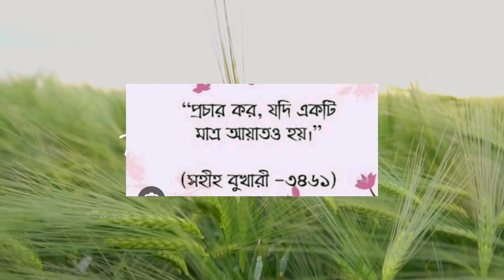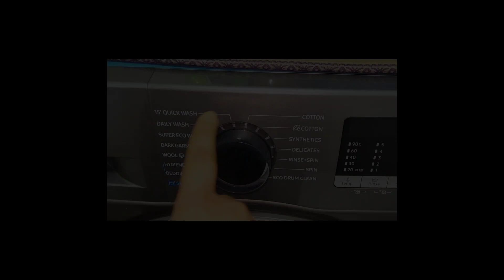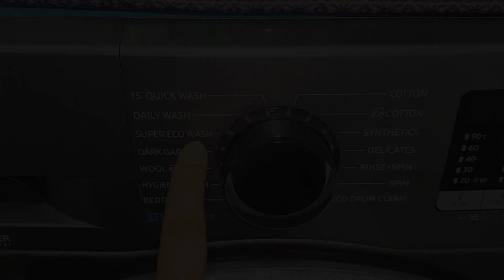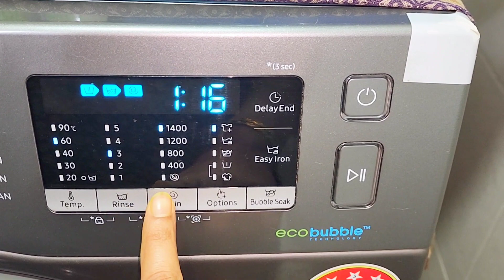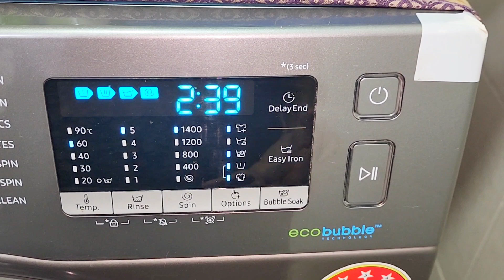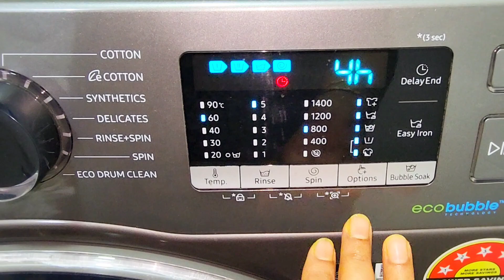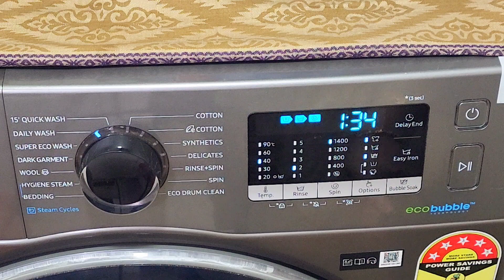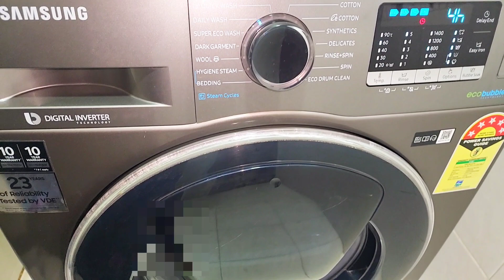Samsung 9kg add wash front loding washing machine Review/বিকালের নাস্তা/স্যামসাং ওয়াশিং মেশিন রিভিউ